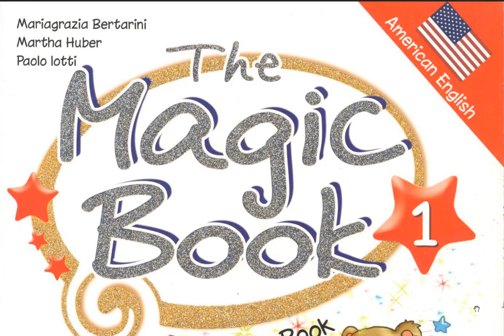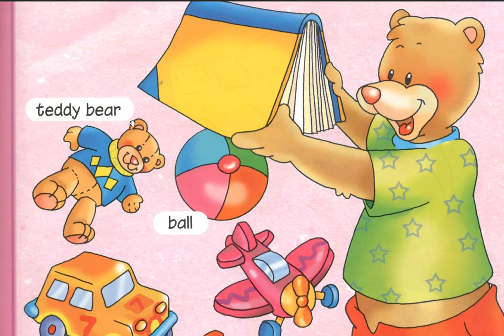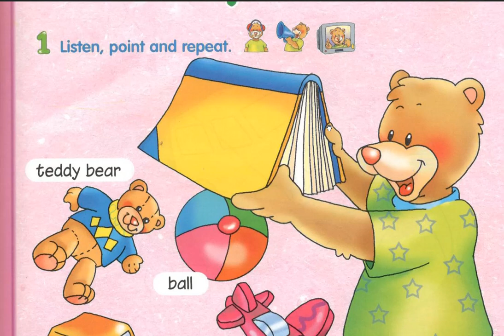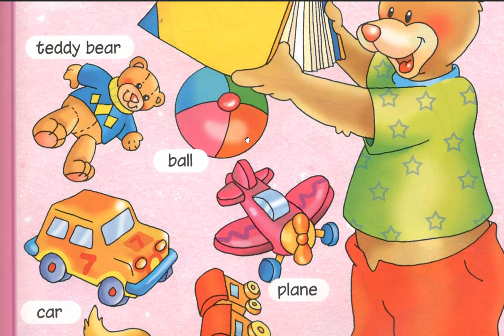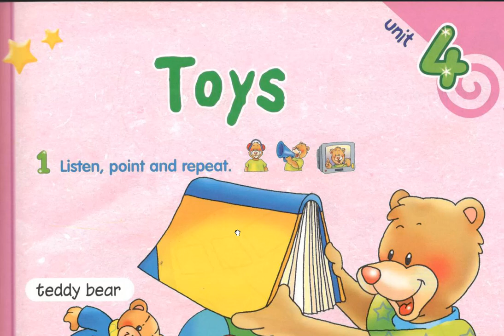تعليم إنجليزي للاطفال